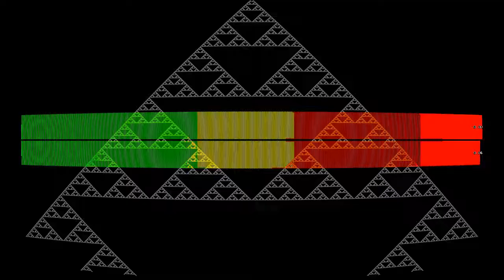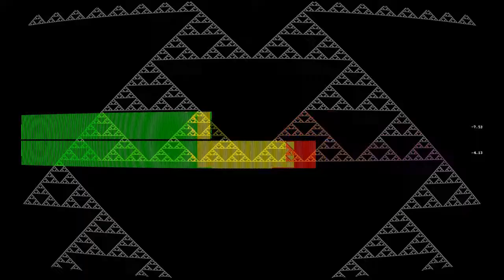double bay garage (ii)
“double bay garage (ii)” by Uncle Milk